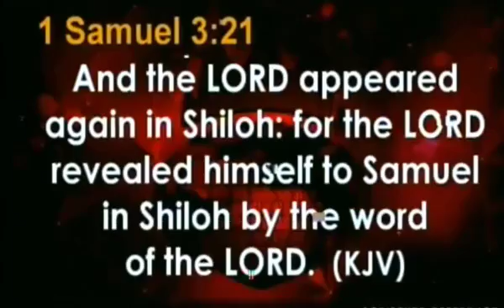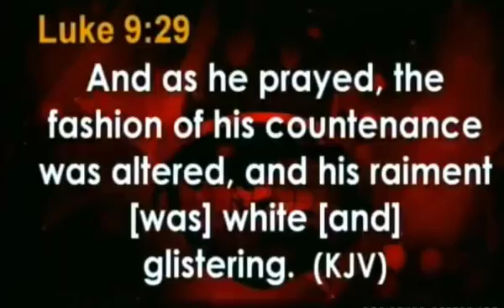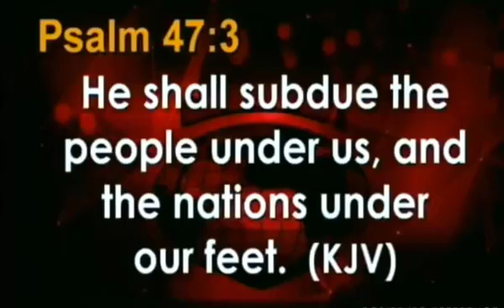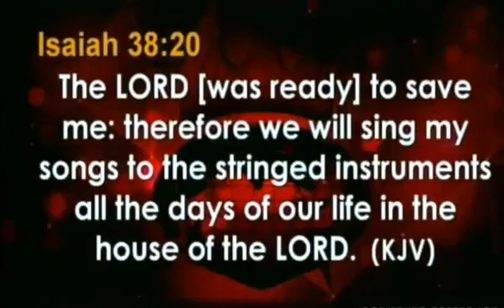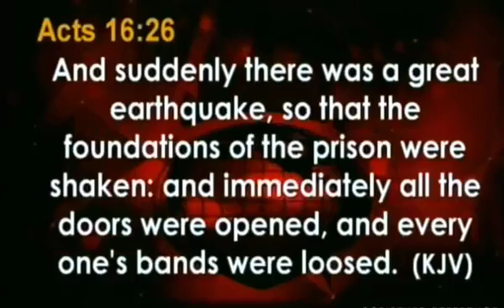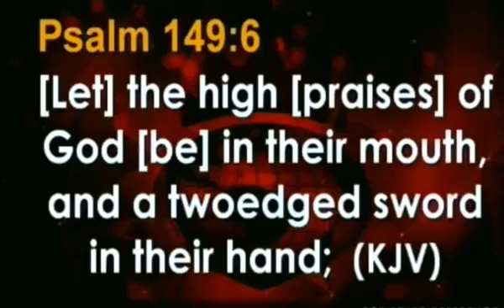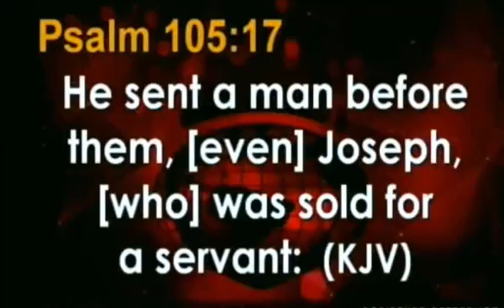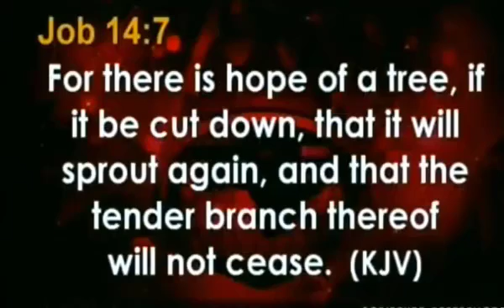Bishop Oyedepo @ Pre-Shiloh Encounter Night 2016: Understanding the wondersof Praise